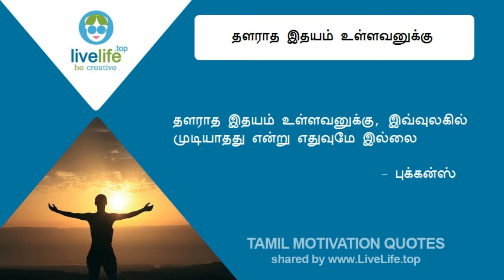இவ்வுலகில் முடியாதது என்று எதுவுமே இல்லை - தமிழ் தன்னம்பிக்கை மொழிகள்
இவ்வுலகில் முடியாதது என்று எதுவுமே இல்லை - தமிழ் தன்னம்பிக்கை மொழிகள் - Tamil Motivation Quotes - புக்கன்ஸ்

LIVE LIFE
Be Creative